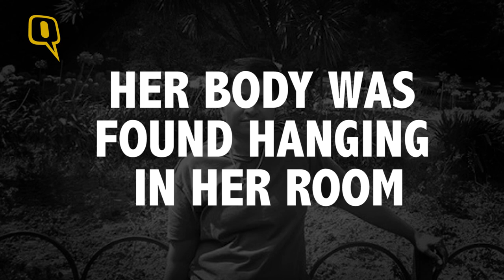The Quint: Bengaluru’s First Woman Cab Driver Found Dead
Bharathi Veerath, Bengaluru’s first woman cab driver who worked with Uber was found dead under mysterious circumstances in her room. The death is suspected to be a suicide. ‘She struggled to become the first woman taxi driver. She did some excellent professional work’-Sumati, Bharathi’s friend. Bharathi was a native of Andhra Pradesh and was working with Uber in Bengaluru for the past two years. Her body was found hanging from the ceiling in her room. Post-mortem reports are yet to confirm the actual cause of death. Uber said they were shocked and saddened by her death.